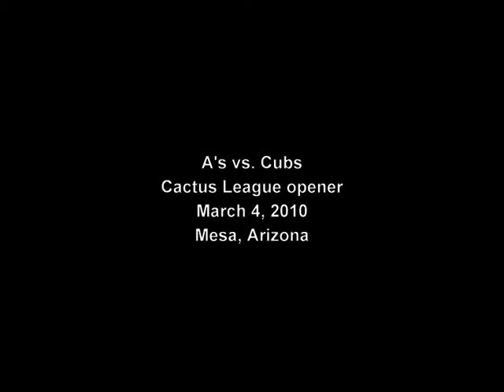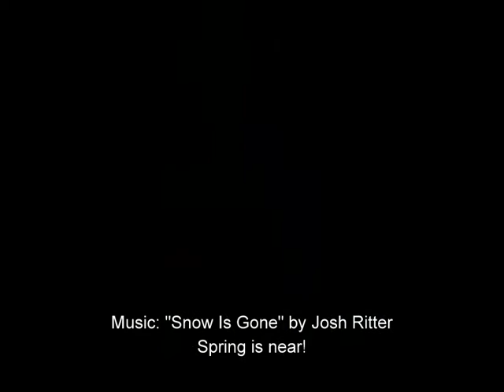A's vs. Cubs in the Cactus League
March 4, 2010, the springtime opener for the A's and Cubs in Mesa, Arizona.